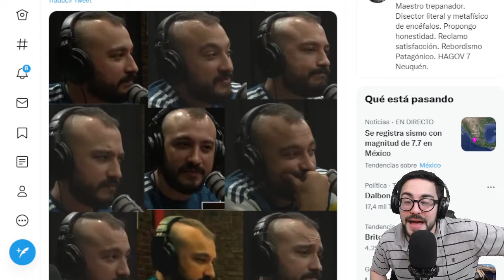REACCIONANDO a MARATEA con REBORD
¿Tuvieron que haber volado piñas? Todo eso y más en este video de reacción altamente low cost.